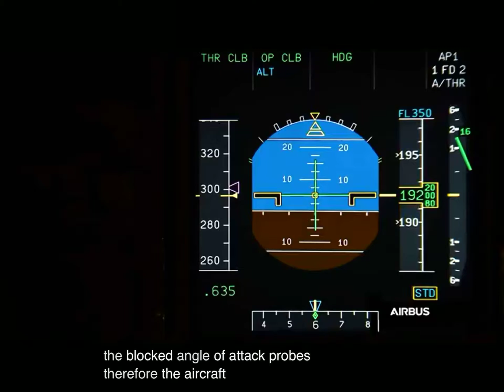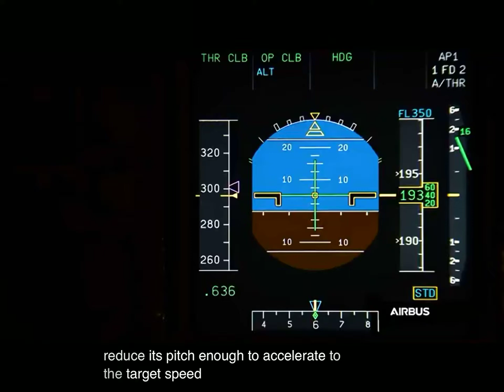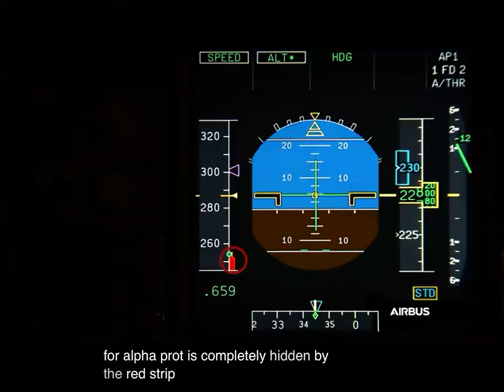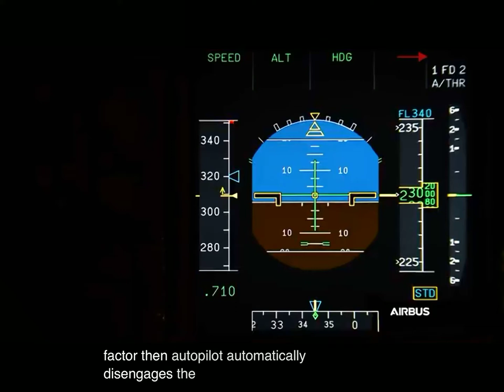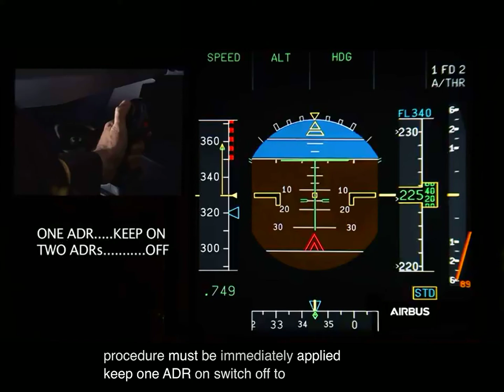Airbus A320 OEB48 Abnormal Alpha Prot